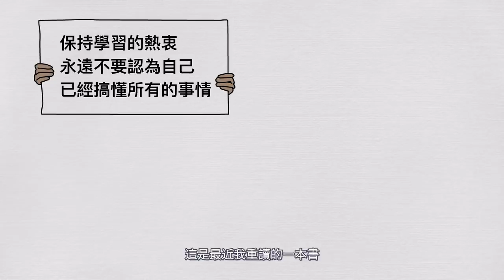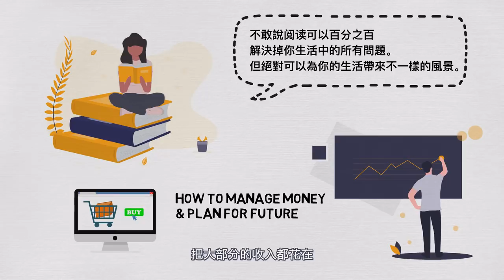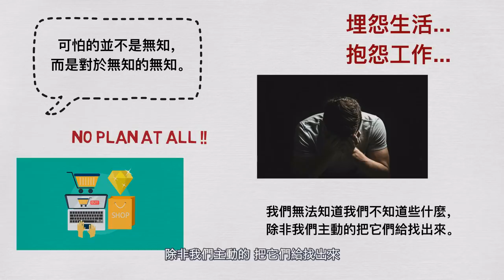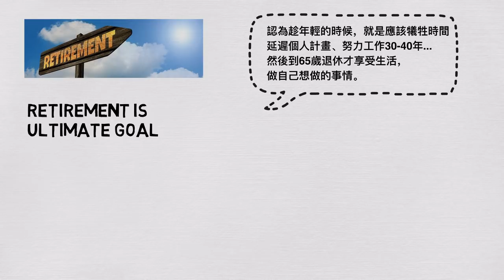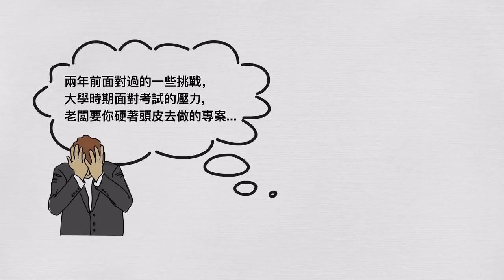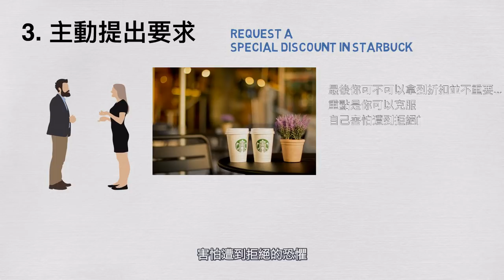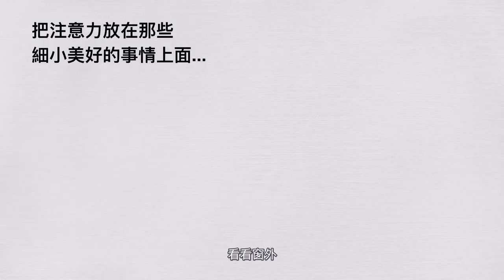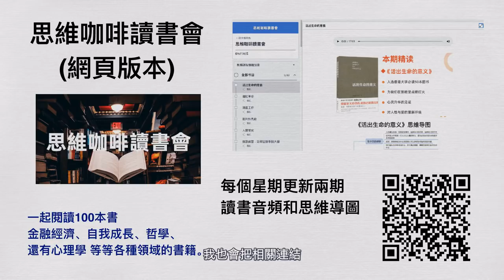過去一年，改變我的3個人生觀念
今天想要分享過去2020年改變了我的3個人生觀念，
有些是來自我讀過的書，有些是來自於個人感悟，希望也能對大家有所幫助。